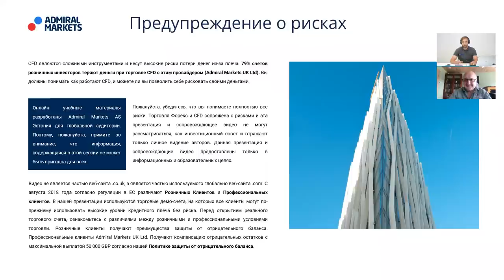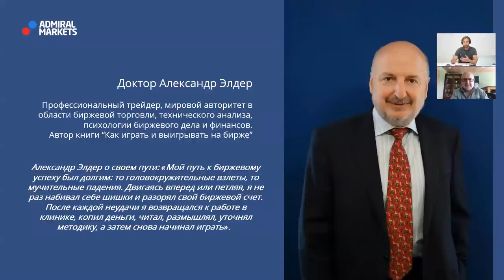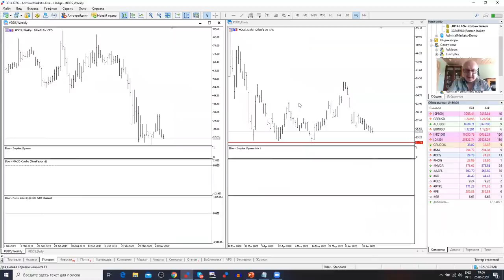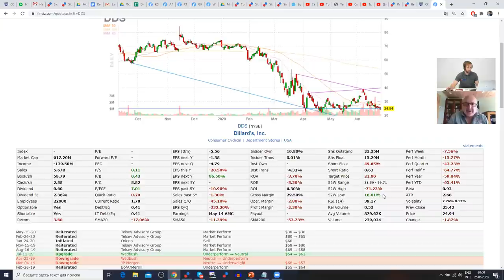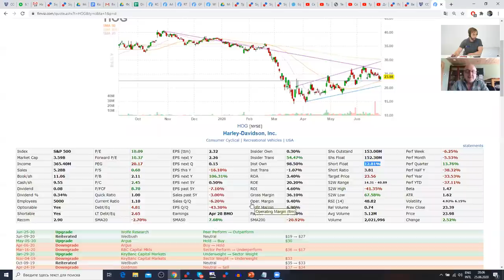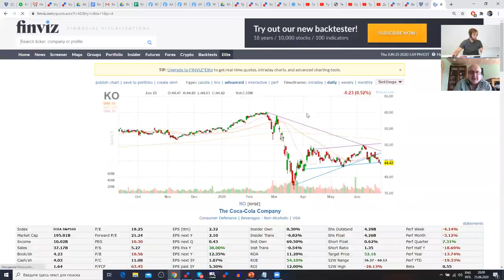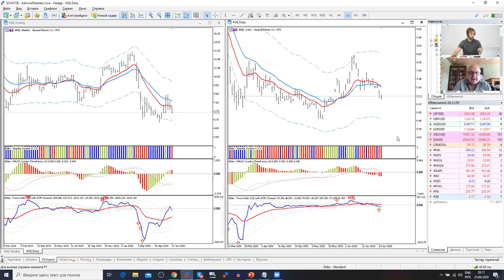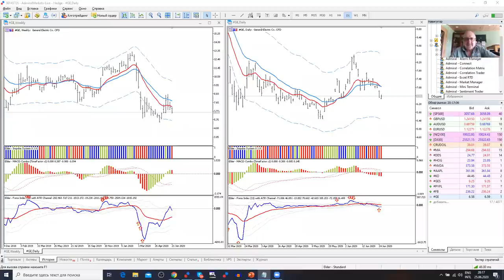Доктор Элдер 2020 про вторую волну /кризис / фондовый рынок. Запись вебинара от 25 июня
76% счетов розничных инвесторов теряют деньги при торговле CFD с этим провайдером. Вы должны понимать как работают CFD, и можете ли Вы позволить себе рисковать своими деньгами.